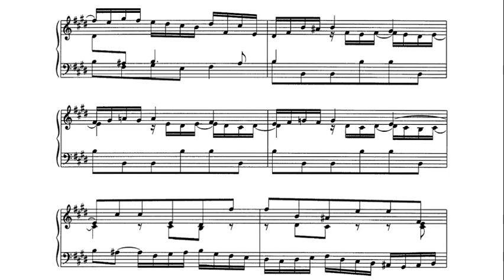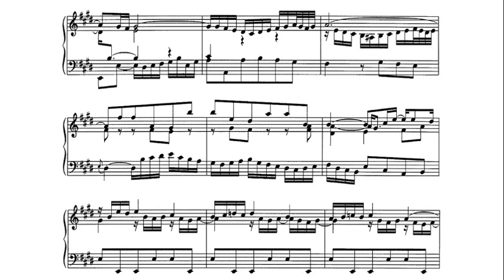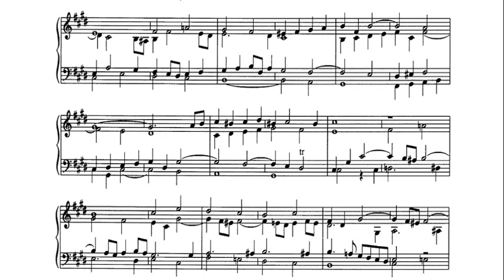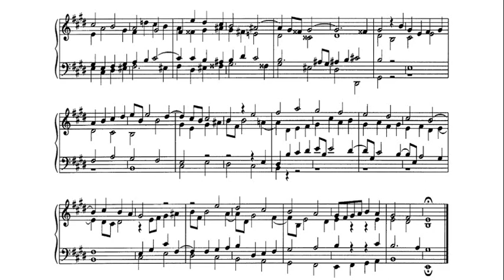JS Bach: Prelude and Fugue in E BWV 878 - Ralph Kirkpatrick, 1965 - DG 139 147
Ralph Kirkpatrick (* 10. Juni 1911 in Leominster, Massachusetts; † 13. April 1984 in Guilford, Connecticut) war ein amerikanischer Cembalist.

Ralph Kirkpatrick (Leominster, Massachusetts, 10 de junio de 1911 - Guilford, Connecticut, 13 de abril de 1984) fue un clavecinista y musicólogo estadounidense.  Kirkpatrick estudió en Harvard hasta 1931 piano y notación musical, completando su formación con Nadia Boulanger y Wanda Landowska en París, Arnold Dolmetsch en Haslemere, Heinz Tiessen en Berlín y Günther Ramin en Leipzig.

ラルフ・カークパトリック（Ralph Kirkpatrick, 1911年6月10日 – 1984年4月13日）はアメリカ合衆国の音楽家・音楽学者。チェンバロ奏者としても著名.

ראלף קירקפטריק (באנגלית: Ralph Kirkpatrick; 10 ביוני 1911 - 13 באפריל 1984) היה מוזיקאי, מוזיקולוג וצ'מבליסט אמריקאי. קירקפטריק נולד בליאומינסטר, מסצ'וסטס. עיקר פרסומו בא לו מן הקטלוג הכרונולוגי שערך לסונאטות לכלי מקלדת של דומניקו סקרלטי. Добро темперовани клавир / Хорошо темперированный клавир / הפסנתר המושווה / Добре темперирано пиано / Temperovaný klavír / Le Clavier bien tempéré / El clave bien temperado / Dobře temperovaný klavír / Dobrze nastrojony klawesyn / Il clavicembalo ben temperato / O Cravo Bem Temperado / Добре темперований клавір / Добре темперований клавір / Tempered Wel Clavier / גוט טעמפּערעד קלאַוויער / Хорошо темперированный клавир / Добро темпериран тастатура /פּרעלודעס און פוגועס / Välartade Clavier / Iyi Clavier Temperli / 48 Preludes og Fugues / Добро темперовани клавир / Dobre temperovaného klavíra / 48 Preludier och fugor / 48 прелюдії й фуги / No Kaljena Klavijatura / 48 Preliwd a Ffiwg / Vel herdet Clavier / 48 прелудиуми и фуги / 48 Prelúdios e Fugas / 48 Preludii şi Fugues / 48 Прелиди и Фугуес